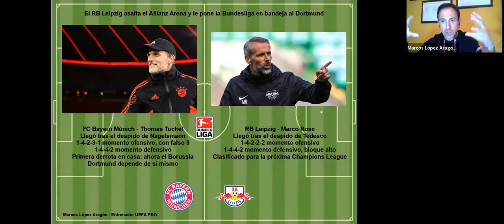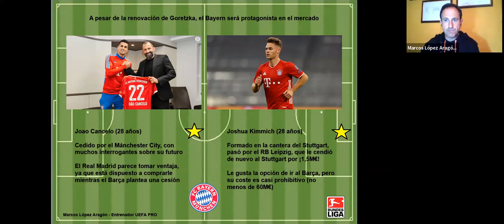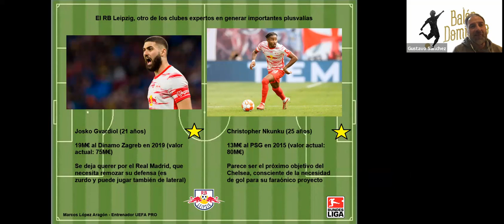Leipzig vence al Bayern Munich y deja la Bundesliga en manos del Dortmund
La Bundesliga nos regala un final apasionante. Leipzig da la sorpresa y vence 1-3 al Bayern Munich. Nuevamente el título depende del Borussia, si vence al Augsburg vuelve recupera la punta a falta de una jornada. Una última jornada, sin dudas, trepidante. Junto a Marcos López Aragón analizamos la debacle del Bayern y el crecimiento sostenido del Leipzig.